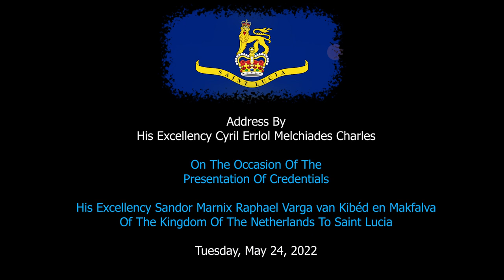Presentation of Credentials - Kingdom of the Netherlands to Saint Lucia